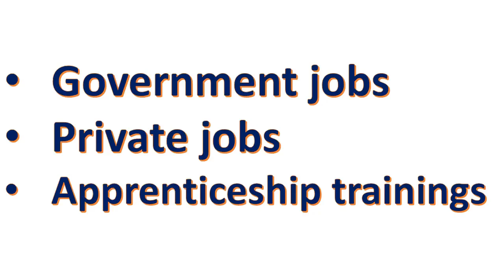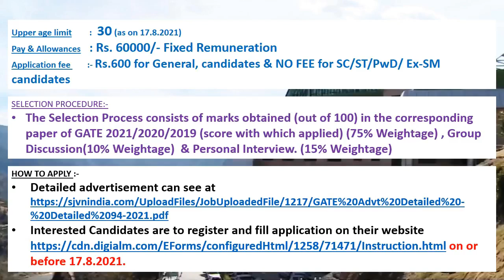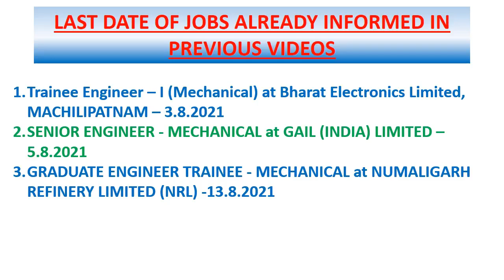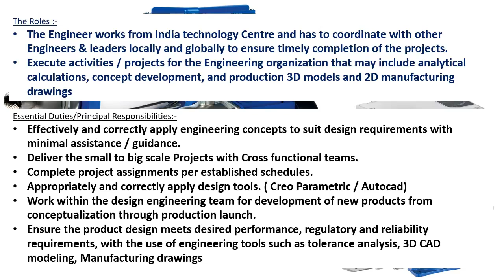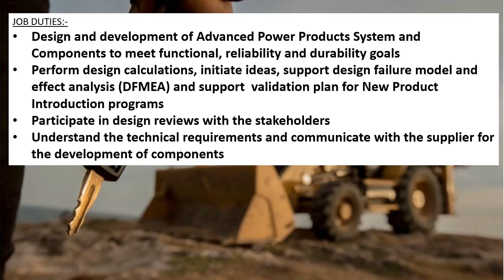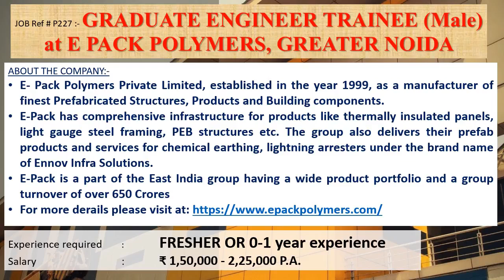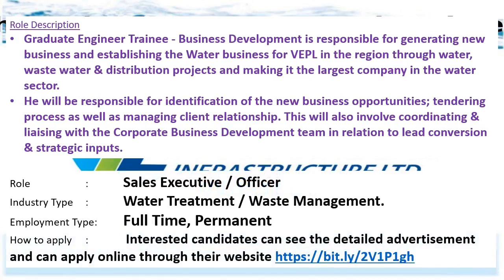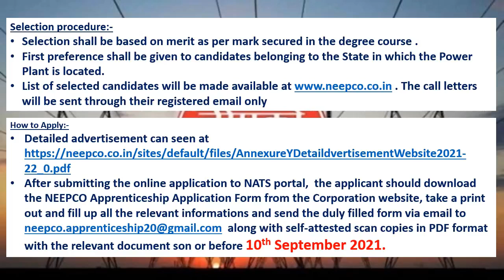Mechanical engineering jobs | 2.8.2021 | Employment news for mechanical engineer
This weeks video contains information's regarding Government jobs in SJVN, RITES, BEL, GAIL, NRL.
And it also contains information's regarding private jobs of Xylem Inc., VADODARA, CATERPILLAR Inc, BANGALORE, Bosch Engineering Private Limited, BANGLORE, VEDANTA LTD, MUMBAI, E PACK POLYMERS, GREATER NOIDA, VISHVARAJ ENVIRONMENT PVT LTD. (VEPL), KOLKATA, ALPHA LAVAL, PUNE.
This video contains apprenticeship information’s of  North Eastern Electric Power Corporation Limited(NEEPCL)